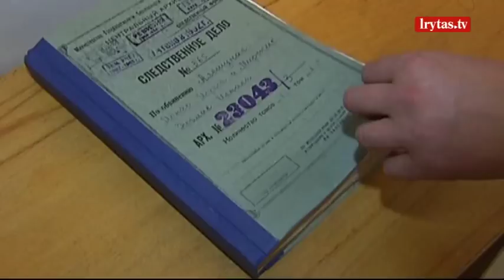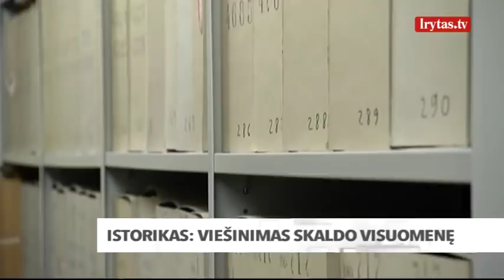Istorikai nepatenkinti, kad KGB agentus paviešino prieš valstybines šventes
Penkerius metus viešinęs KGB agentais dirbusius ir neprisipažinusius tautiečius Genocido ir rezidencijos centras sąrašą baigė garsiomis pavardėmis – dirigentas Saulius Sondeckis, legendinis aktorius Donatas Banionis. Istorikai peikia centrą – pavardės paskelbtos artėjant svarbioms valstybinėms šventėms. Be to, pasak istorikų, KGB agentų sąraše pasitaiko ir asmenų, kurie niekada nedirbo sovietų saugumui. Centras aiškina, kad visas KGB agentų sąrašo pavardes paskelbti nurodo įstatymas.